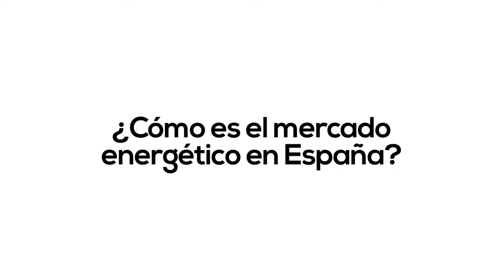¿Cómo es el mercado energético en España? - Tutorial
Música de The Womb-HeyHey Hey Hey Hey